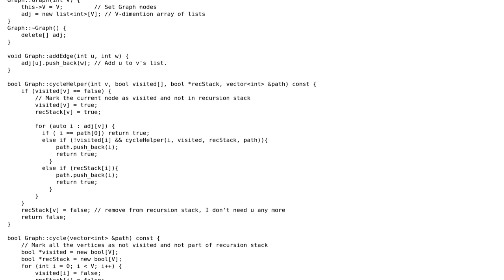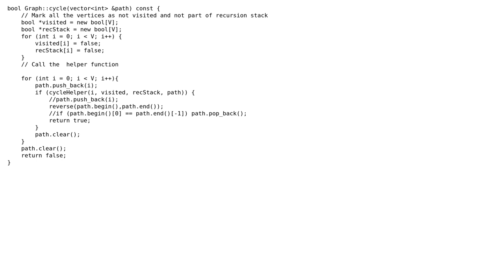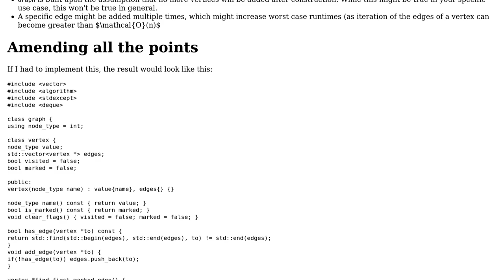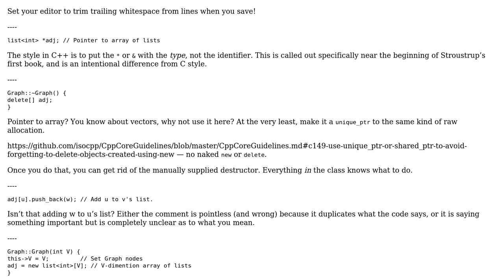Code Review: Cycle in Directed graph to vector (2 Solutions!!)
Code Review: Cycle in Directed graph to vector

With thanks & praise to God, and with thanks to the many people who have made this project possible! | Content (except music & images) licensed under CC BY-SA | Music | Images & others | With thanks to user Stavros Avramidis user JDlugosz user hoffmale and the Stack Exchange Network Trademarks are property of their respective owners. You are responsible for your own actions.